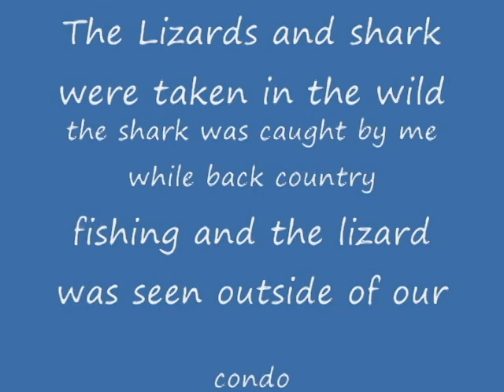Vacation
FLorida boca grande